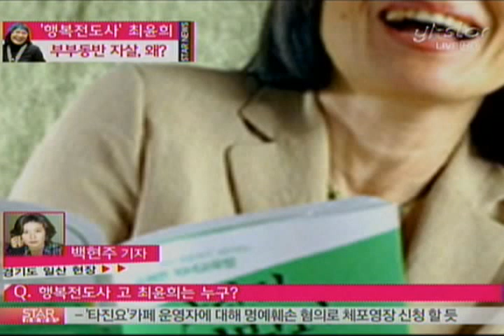[news] choi yun hee, Couples commit suicide ('행복전도사' 최윤희, 부부동반자살)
각종 교양 프로그램과 강연을 통해 행복하게 살아가는 방법을 알려줘 '행복전도사'로 알려졌던 최윤희씨가 생을 마감했습니다.  평소 남다를 부부애를 보여줬던 최윤희씨 마지막 가는 길도 남편과 함께 해 충격을 줬는데요.  어떤 사연인지 경찰서에 나가있는 취재기자 연결해 내용을 알아보겠습니다. 백현주기자!

Q1'' 방송으로 여유롭고 행복한 웃음을 보여줬던 '행복전도사' 최윤희씨가 숨진채 발견돼 아침부터 많은 분들에게 충격을 주고 있습니다.  고 최윤희씨는 언제 사망을 했나요?
A1'' 행복디자이너로 유명한 방송인 최윤희(63)씨가 어제(7일) 밤 8시30분경 경기도 고양시 일산구 백석동의 한 모텔에서 남편과 함께 숨진 채 발견됐습니다.  부부가 함께 사망한 이번 사건을 수사한 일산 경찰에 따르면, 최윤희씨가 남편 김모(72)씨와 함께 어제 오전 모텔에 투숙했고요, 남편이 먼저 최씨를 목졸라 숨지게 한 후 뒤따라 스스로 목숨을 끊은 것으로 보고 있습니다. 고 최윤희씨 부부의 시신을 처음 발견한 사람은 바로 부부가 투숙을 했던 모텔의 지배인인데요.  지배인은  "퇴실 시간이 지났는데 나오지 않아서 방에 올라가 보니까 고 최윤희씨 부부가 숨져 있었다"고 진술한 것으로 알려졌습니다.